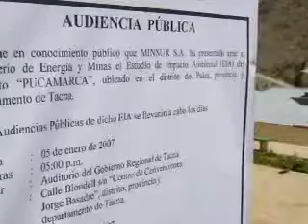COP20 TACNA LIMA CAMBIO CLIMÁTICO - LA MINERÍA Y SU OBRA DEPREDADORA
TACNA LIMA CAMBIO CLIMÁTICO - LA MINERÍA Y SU OBRA DEPREDADORA